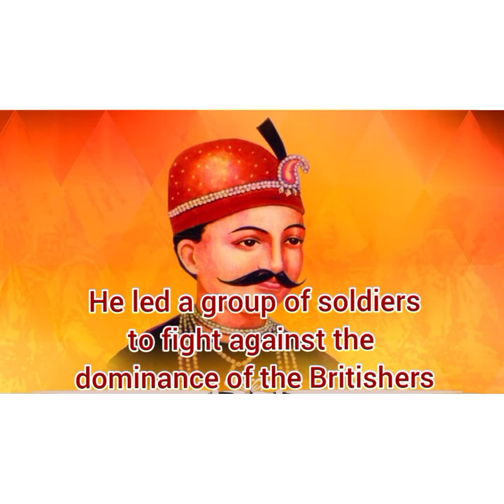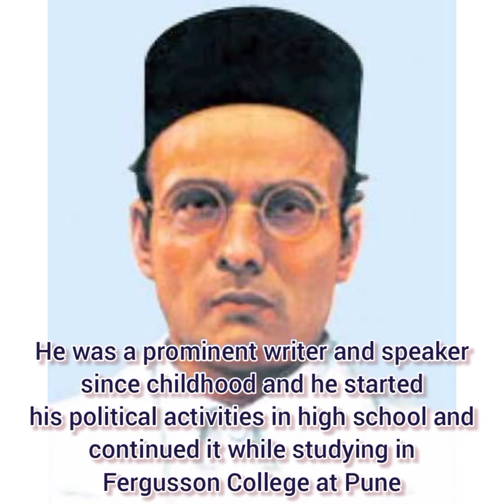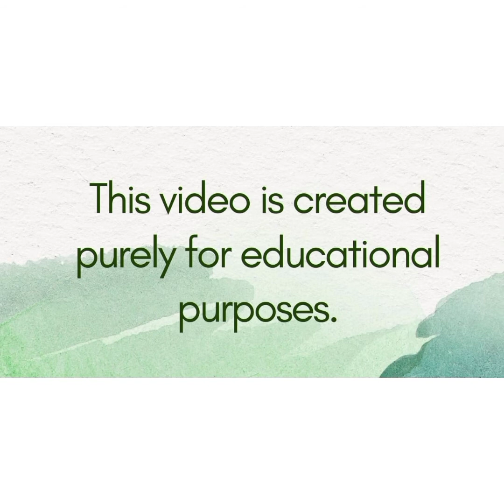Devotees of Motherland